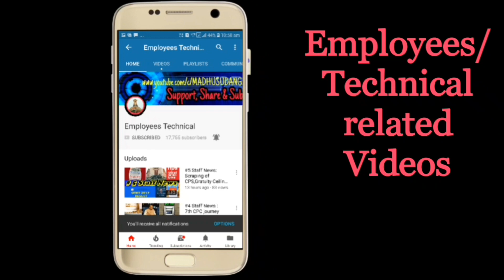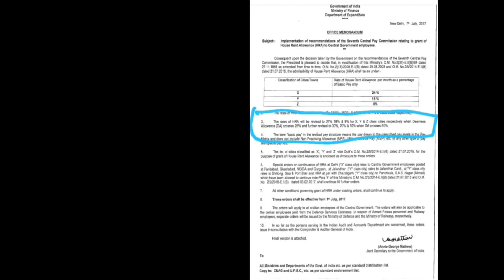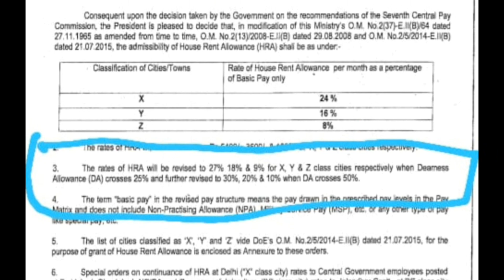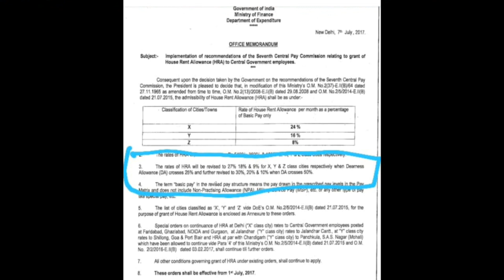DA के साथ HRA में भी 3 % बढ़ोत्तरी ।। Employees Technical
Namaskar Dosto,
DA ke sath HRA mein bhi bodne wala hai apka salary mein. Agar aap A1 city mein rehte ho to apko 3 % ka HRA milega.
Dearness allowance 1.5 saal ke liye freez kia geya tha but now unfreeze this and Cabinet approved 28% DA with hiking 11%.